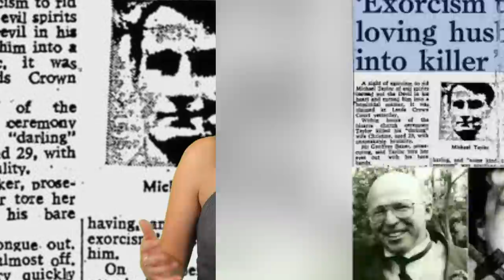Top 10 Terrifying Messages Sent From Hell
Hell isn't real right? It's referenced in literature and movies, with demons and Lucifer being feared by many, but it can't be real. However, some true scary stories recount tales from below earth, with Hell sending terrifying messages to Earth. These are the Top 10 Terrifying Messages Sent From Hell right here on Most Amazing Top 10!

Time Codes:
0:00- Intro
0:16- Dance With The Devil
1:40- Letters From Jack
2:48- Zozo
3:36- Sister Maria
4:38- I Am Lucifer
5:36- Angel
6:28- The Flying Canoe
7:26- The Breath of Satan
8:14- Michael Taylor
9:07- Anneliese Michel